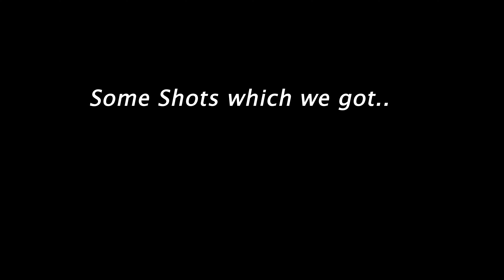INDEPENDENCE DAY SHOOT VLOG|15TH AUGUST🇮🇳CHIRAG DHARMANI|BEHIND THE SCENES |VLOG18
Hello Guys,
As we celebrate 75 years of Independence, here is a BTS VLOG of the Independence day shoot.
If there is anything you want me to cover then please let me know.